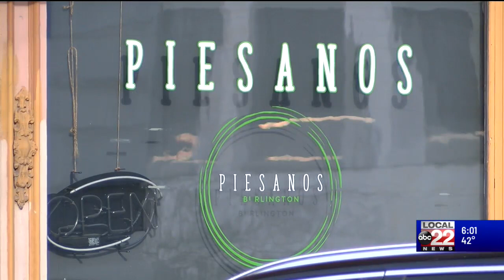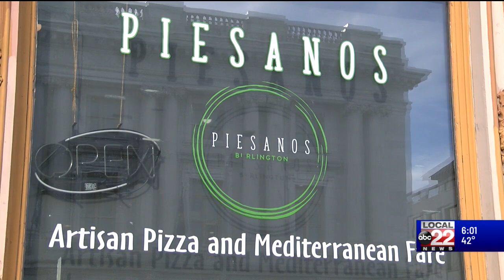No suspects in fatal stabbing at downtown restaurant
Police in Burlington are investigating the stabbing death of a 23-year-old man at a downtown restaurant early Sunday.